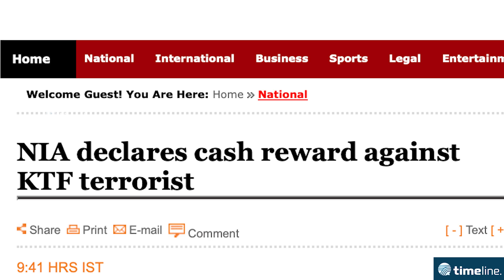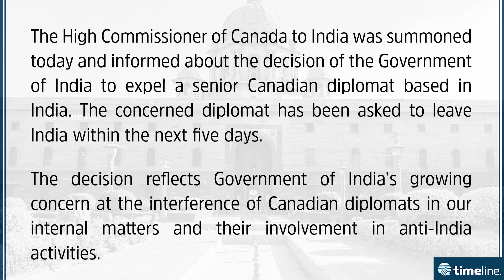All You Need To Know About India-Canada Row Over The Murder Of Hardeep Singh Nijjar